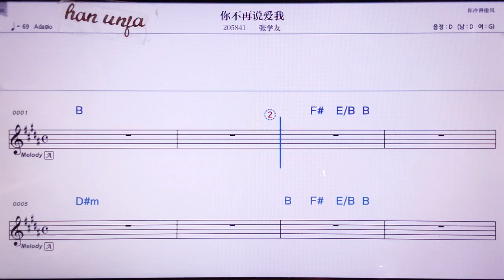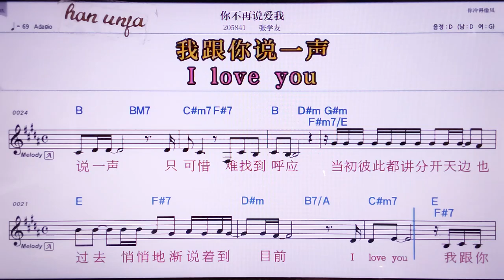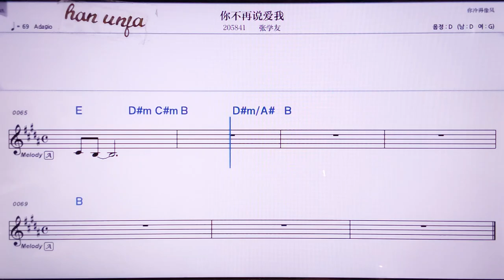💖니부짜이숴아이워/짱쉬에여우 👍MR,노래방, 악보, 코드,Karaoke With Sheet Music